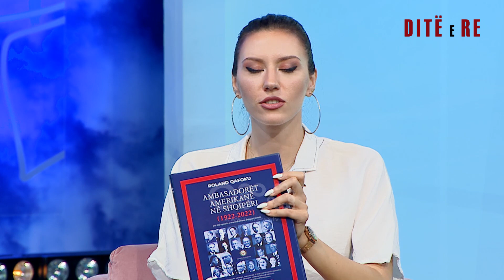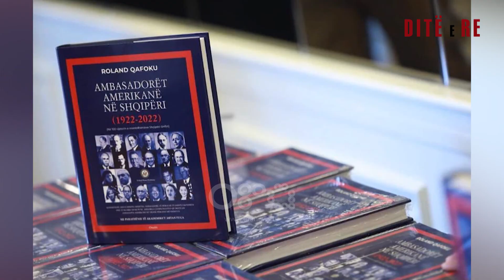“Ambasadorët amerikanë në Shqipëri” në një libër, Roland Qafoku në “Ditë e re”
"Ambasadorët amerikanë në Shqipëri (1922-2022)", fakte, kuriozite dhe histori janë mbledhur në një libër me të njëjtin titull që tashmë është në treg nga gazetari i njohur dhe studiuesi Roland Qafoku.

Ishte viti 1925 kur më Shqipëri, Tirana sapo ishte shpallur kryeqytet i përhershëm, në SHBA Kongresi amerikan u mblodh dhe vendosi 60 mijë dollarë për të ndërtuar godinën ku do të vendosej ambasada amerikane. Deri atëherë trupat diplomatike amerikane jetonin në godina me qera.

Godina u përurua në vitin 1930 dhe inxhinieri projektues ishte ai që projektoi zyrën ovale të SHBA-së.

Më pas dasma madhështore në oborrin e ambasadës amerikane.

“Amerika është i vetmi komb në botë që na ka dhënë dy gjëra të mëdha. Nëse të gjithë fqinjët na kanë kafshuar ndonjëherë SHBA asnjëherë. Nëse kemi dy shtete me shqiptarë në Ballkanin Perëndimorë, Shqipërinë dhe Kosovën e kemi falë SHBA. Ja pse shqiptarët e duam Amerikën” tregon Roland Qafoku autori i librit i ftuar sot në emisionin “Ditë e Re” në RTV Ora

Po pse ambasadorët amerikanë sa herë që largohen flasin me superlativa për Shqipërinë?

Ambasadorja amerikane Yuri Kim në ceremoninë e përurimit të këtij libri më 20 korrik rreket ti japë një përgjigje

"Për çdo Ambasador Amerikan është një nder i madh, një nder i madh, t’i kërkohet nga Presidenti i Shteteve të Bashkuara, të përfaqësojë vendin tonë në një vend tjetër. Për ata nga ne që mund të vijnë në Shqipëri si ambasadorë, është një nder edhe më i madh dhe është një nder shumë i veçantë. Nuk është se Shqipëria është vendi më i madh, se është vendi më i pasur, asnjëra nga këto. Por ky është me të vërtetë vendi më i veçantë. Nuk ka njeri në botë si shqiptari. Dhe miqësia që kanë amerikanët, që ambasadorët amerikanë mund të përjetojnë personalisht me ju, është diçka vërtet e paharrueshme".

Libri u promovua në një moment të rëndësishëm siç është 100-vjetori i marrëdhënieve diplomatike me Shtetet e Bashkuara.

Emisioni 180 minuta është konceptuara në tre shtylla. Temat e trajtuara në emision mbulojnë të gjithë spektrin e zhvillimeve ditore si: politikë, aktualitet, kulturë, show biz etj. Në çdo puntatë, i ftuar është edhe një personazh, profil. Në fashën e parë të orarit, emisioni ka të gërshetuar informacionin utilitar, aktualitetin dhe muzikën në 60 minuta.

Herë pas here në këtë fashë ka ndërhyrje nga terreni me gazetarët për zhvillimet e mëngjesit apo edhe të ftuar protagonist të një ngjarjeje.
Nga e hëna në të premte ora 07:00-10:00.